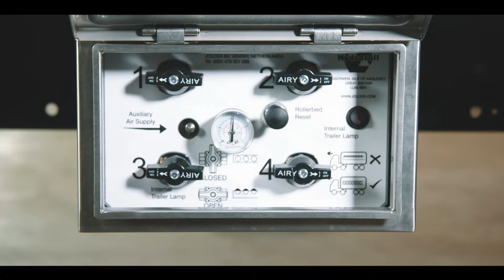Joloda Rollerbed Trailer